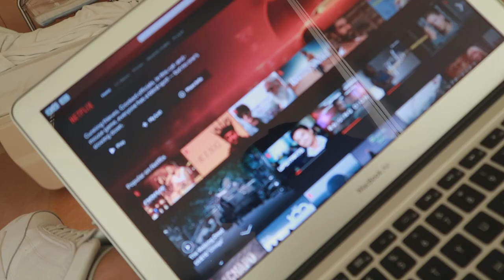WE BLESSED WITH BABY BOY AT AL AIN NMC !! Second Day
Hello Friends, This is the Second Day at NMC Hospital Al Ain..

Press Bell Icon for New Notification of DuBro Vlog..